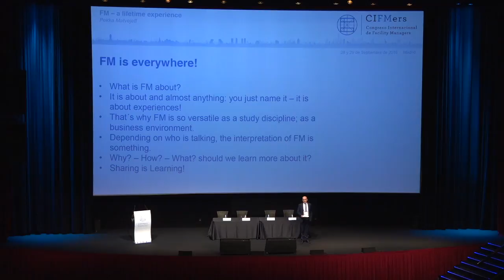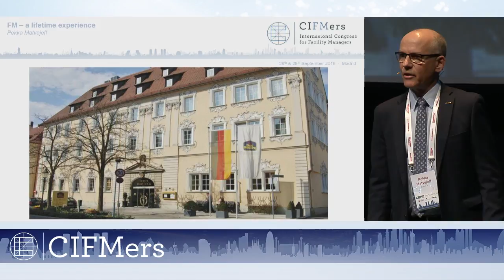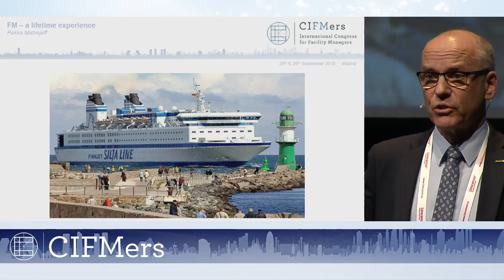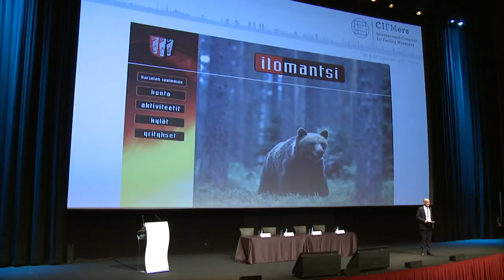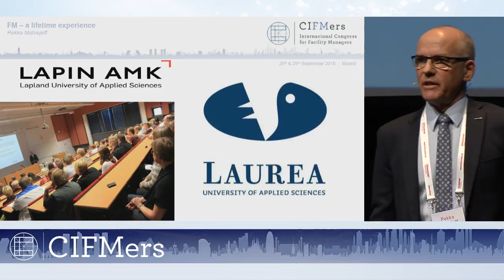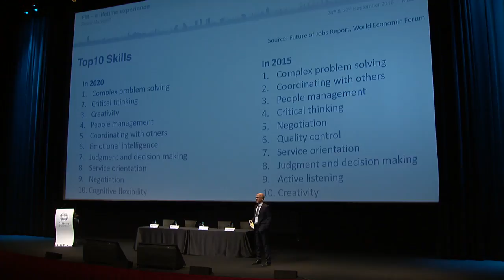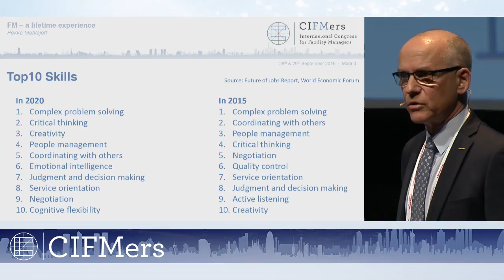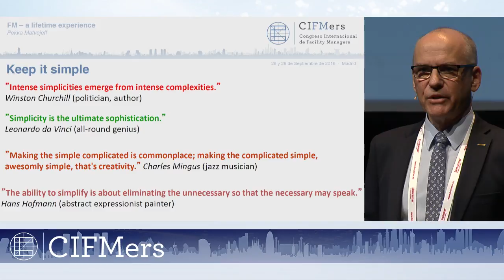Pekka Matvejeff (EuroFM) - CIFMers Madrid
FM – a life time experience.
My story is also about the different voices in the FM community. It is challenging to hear all voices. Because of that the voice of the End User is in danger to get blurred. I have learned that sharing your experiences also helps in hearing all those voices. Let´s share our stories and learn from them. Sharing is learning!